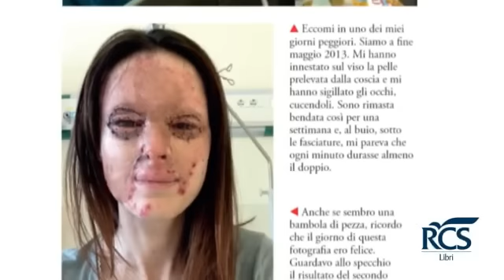Io ci sono. La storia di Lucia Annibali raccontata da Giusi Fasano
Testimonianza autentica e toccante di un grave fenomeno del nostro tempo, "Io ci sono" è un libro importantissimo. Per uomini e donne consapevoli che l'amore sia "solo quello buono" ma anche per tutte le Lucie ancora prigioniere di un non amore.